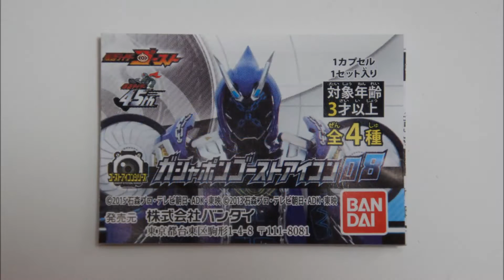ガシャポンゴーストアイコン08 フーディーニゴーストアイコン キラキラメッキVer.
仮面ライダーゴーストより、
ガシャポンゴーストアイコン08 フーディーニゴーストアイコンです。
■てれびくん 8月号増刊ふろく 昭和ライダー45ゴーストアイコン スーパーてれびくんver.

■ガシャポンゴーストアイコン01 オレゴーストアイコン キラキラメッキVer
■ガシャポンゴーストアイコン01 ムサシゴーストアイコン キラキラメッキVer
■ガシャポンゴーストアイコン01 エジソンゴーストアイコン キラキラメッキVer
■ガシャポンゴーストアイコン02 ロビンゴーストアイコン キラキラメッキVer
■ガシャポンゴーストアイコン02 ニュートンゴーストアイコン キラキラメッキVer
■ガシャポンゴーストアイコン03 スペクターゴーストアイコン キラキラメッキVer.
■ガシャポンゴーストアイコン03 ツタンカーメンゴーストアイコン キラキラメッキVer.
■ガシャポンゴーストアイコン04  ビリー・ザ・キッドゴーストアイコン キラキラメッキVer.
■ガシャポンゴーストアイコン04  ベートーベンゴーストアイコン キラキラメッキVer.
■ガシャポンゴーストアイコン05 ベンケイゴーストアイコン キラキラメッキVer.
■ガシャポンゴーストアイコン05 ノブナガゴーストアイコン キラキラメッキVer.
■ガシャポンゴーストアイコン06 闘魂ブーストゴーストアイコン キラキラメッキVer.
■ガシャポンゴーストアイコン06 ダブルゴーストアイコン キラキラメッキVer.
■ガシャポンゴーストアイコン07 ゴエモンゴーストアイコン キラキラメッキVer.
■ガシャポンゴーストアイコン07 リョウマゴーストアイコン キラキラメッキVer.
■ガシャポンゴーストアイコン08 ガイムゴーストアイコン キラキラメッキVer.
■ガシャポンゴーストアイコン09 グリムゴーストアイコン キラキラメッキVer.
■ガシャポンゴーストアイコン09 サンゾウゴーストアイコン キラキラメッキVer.
■ガシャポンゴーストアイコン09 オーズゴーストアイコン キラキラメッキVer.
■ガシャポンゴーストアイコン10 ヒミコゴーストアイコン キラキラメッキVer.
■ガシャポンゴーストアイコン10 ウィザードゴーストアイコン キラキラメッキVer.
■ガシャポンゴーストアイコン10 フォーゼゴーストアイコン キラキラメッキVer.
■ガシャポンゴーストアイコン11 ドライブゴーストアイコン キラキラメッキVer.
■ガシャポンゴーストアイコン13 コロンブスゴーストアイコン キラキラメッキVer.
■ガシャポンゴーストアイコン15 ナイチンゲールゴーストアイコン キラキラメッキVer.
■ガシャポンゴーストアイコン15 仮面ライダー45ゴーストアイコン 平成魂ver. キラキラメッキVer.
■ガシャポンゴーストアイコン15 仮面ライダー45ゴーストアイコン 1号魂ver. キラキラメッキVer.
■ガシャポンゴーストアイコン17 ナポレオンゴーストアイコン キラキラメッキVer.
■ガシャポンゴーストアイコン17 ダークゴーストアイコン キラキラメッキVer.
■ガシャポンゴーストアイコン17 一休ゴーストアイコン キラキラメッキVer.
■ガシャポンゴーストアイコン17 ピタゴラスゴーストアイコン キラキラメッキVer.